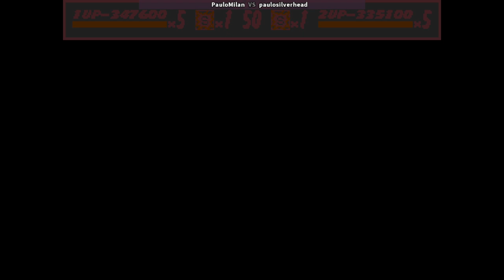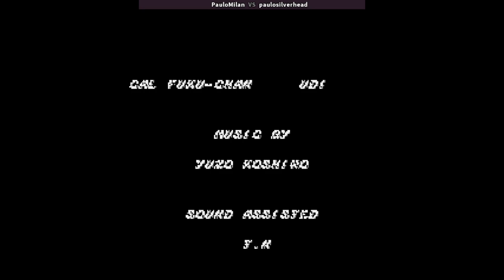Streets of Rage - PauloMilan VS paulosilverhead 🇧🇷🇧🇷 fightcade2 streetsofrage sor md_sor bk jpn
11/11/2024, 5:59:55 AM
Streets of Rage (Euro, USA, Rev. A) ~ Bare Knuckle - Ikari no Tetsuken (Jpn, Rev. A) (MEGADRIVE)